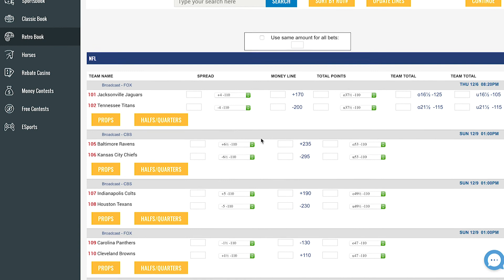NFL Week 14 Football Preview - Baltimore Ravens at Kansas City Chiefs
The best defense in the NFL takes on the best offense in the NFL in Week 14 as the Baltimore Ravens visit Arrowhead Stadium to battle the Kansas City Chiefs. This game has a great chance of setting up as one of those quintessential sharp vs. public games. It also had to be a tough one for the oddsmakers to set, especially the total, which is 53. The Chiefs are a 6.5-point favorite, but it was 7 or 7.5 earlier in the week, so we have seen some modest sharp investment in Baltimore thus far.

Baltimore Ravens                               +6.5           +235          ov 53
Kansas City Chiefs                               -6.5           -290           un 53

Click over to BetDSI.com to get up to $500 FREE cash to move your bets along, when you open an account today.   GET A 100% deposit bonus with our GetMoreSports.com link – just for opening an account at BetDSI.com

For more in depth info & Week 14 NFL Stories & Betting Odds

It certainly feels like Baltimore should be better than 7-5 straight up and 6-6 ATS. Maybe going with Lamar Jackson earlier would have been the right call, as Baltimore is 3-0 straight up and 2-1 against the number with him behind center. Even with the best defense in the NFL from a yards per play standpoint, the under is only 7-5 for the Ravens, a reminder of how efficient the NFL market is on totals.

The longer that Lamar Jackson is the starter for the Ravens, the more opportunities teams have to adjust. Jackson was not nearly as effective against the Falcons last week, as he only had 4.4 yards per carry and was only 12-of-21 passing for 125 yards. He didn’t throw an interception, but did fumble three times and temporarily left the game to get a concussion test. Justin Tucker was very busy last week with four field goals in the victory. The Falcons also slowed down Gus Edwards, who had back-to-back 100-yard games. The Ravens offense may need to throw in some more wrinkles because there weren’t many explosive plays last week and Baltimore is still 26th in yards per play.

The Chiefs may only be +20.2 yards per game this season, but that has been good enough to be 10-2 straight up and 8-3-1 against the spread through the first 12 games of the season. Every game matters from here on out if the Chiefs want home field advantage in the AFC playoffs. Kansas City is just 1-3-1 against the spread over the last five games, but two of those ATS losses have been in games with a double-digit line.

The Chiefs may not be as balanced going forward without Kareem Hunt, but Patrick Mahomes made it very clear that the team is just fine on his shoulders. In the first game without Hunt, Mahomes threw four touchdown passes with zero picks, zero sacks, and 52 rushing yards against the Raiders. He now has 41 touchdown passes against 10 interceptions. We’ll get to see how fast the Baltimore defense is because chasing Travis Kelce and Tyreek Hill around the field is not easy. The Ravens did keep Antonio Brown in check earlier this year, but Hill’s speed is a different kind of weapon. Kansas City averages seven yards per play.

Picks & Predictions:  SU Winner – Kansas City, ATS Winner – Kansas City, O/U – Under 53 pts

If this total holds at 51.5 or higher, it will be the highest total ever for a Baltimore Ravens game. That speaks to just how potent and prolific this Kansas City offense is. The Ravens should be able to move the ball a little bit here. If they own the time of possession battle with Lamar Jackson’s legs and the ground game, they can keep this close. This is also a big step up in class for the Baltimore defense and other solid offenses have moved the ball well on Baltimore.

The Ravens don’t force a lot of turnovers, but have done a good job of limiting big plays. Nobody has limited Kansas City from big plays. The only way to stop the Chiefs seems to be to create turnovers and the Ravens don’t really do that. This is clearly the public side to take, but Kansas City simply might have too much firepower for Baltimore. The Ravens defense should slow down Kansas City to a degree and the Chiefs have a good pass rush and pretty good play from the defensive ends. That should keep the game under the total.